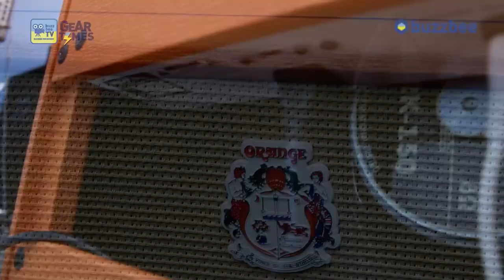[GearTimes 3444회] 오렌지 Orange 기타앰프 Super Crush 100 Combo (100W)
오렌지 Orange 기타앰프 Super Crush 100 Combo (100W)

0:00 오프닝
2:04 Front Panel
2:46 Rear Panel
3:21 사운드 테스트 싱글 (sound test1)
7:19 사운드 테스트 험버커 (sound test2)
10:17 한줄평